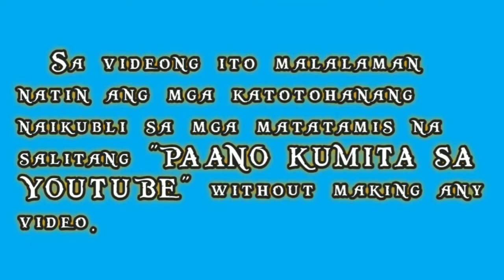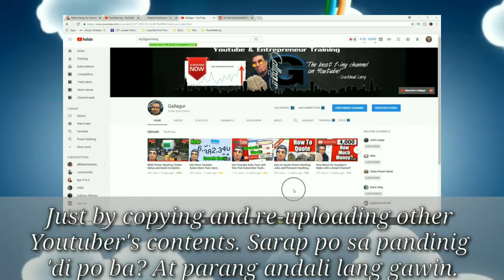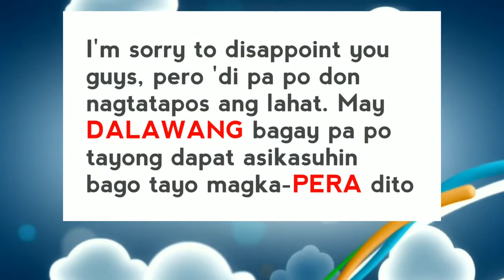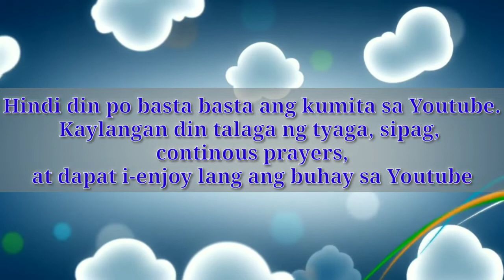Truth Behind Paano kumita sa youtube ng walang video 2019 Kumita ako ng $100 SOBRANG DALI LANG!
Hello mga kapamilya sa video na ito tuturuan ko kayo kng

paano kumita sa youtube gamit anh cellphone,
paano kumita sa youtube jamil,
earn thousands of dollars in youtube,
without video, without uploading you own content, without filming

Ma'am Aiza Mercado of Earn Money with Aiza